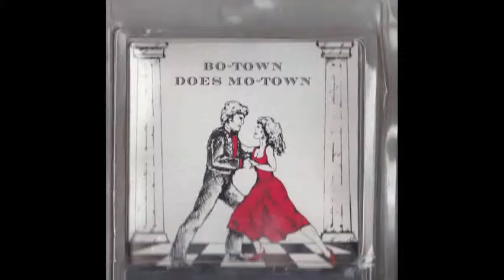I Can't Get Next to You- Stone Soup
Track 9 of me and Mickey O's 1990 release BoTown Does MoTown.